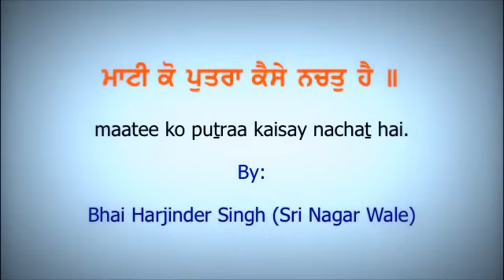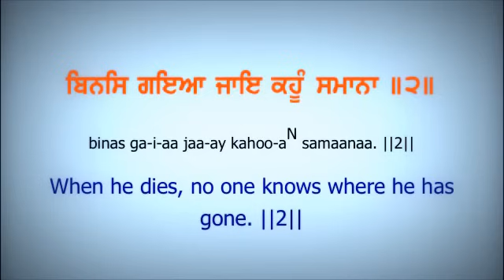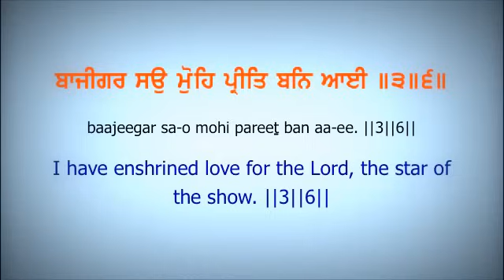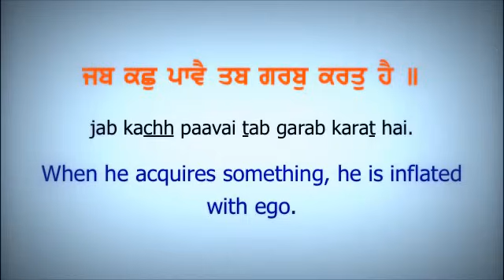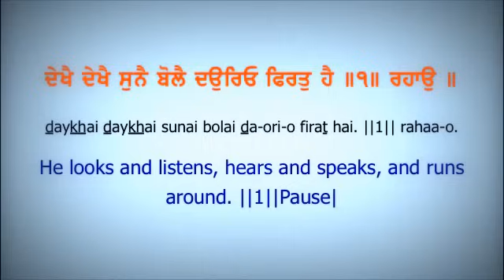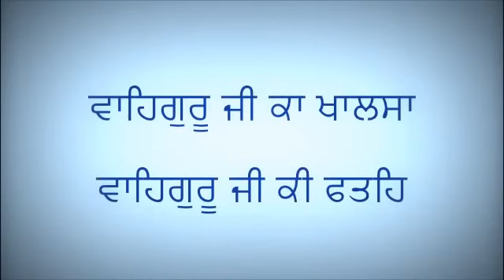Bhai Harjinder Singh Ji - Mati Ko Putra Kaise Nachat Hai (Lyrical) - Shabad Gurbani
GoBindas presents Bhai Joginder Singh Riar latest shabad "Mati Ko Putra Kaise Nachat Hai".

Shabad: Mati Ko Putra Kaise Nachat Hai
Ragi: Bhai Harjinder Singh Ji
Music Label: SSG (Oberoi Cassettes)
Vendor: GoBindas Entertainment Pvt. Ltd.